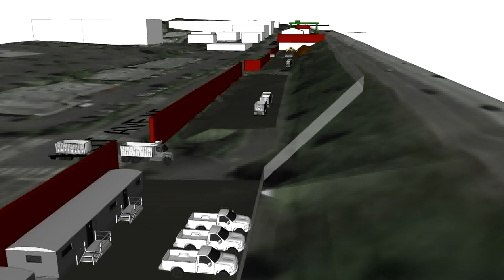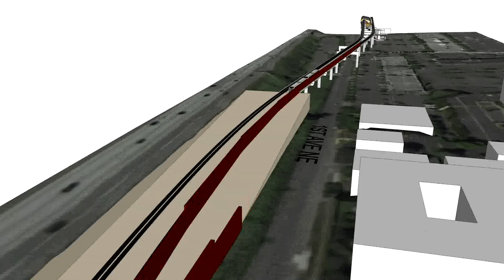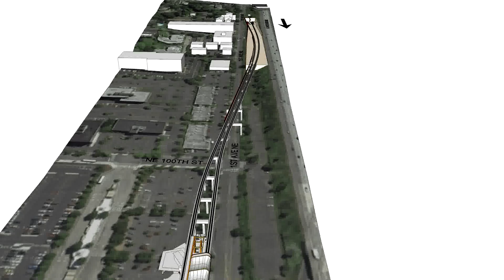Sound Transit - Northgate Station construction site animation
Video shown at March 21, 2012 public meeting